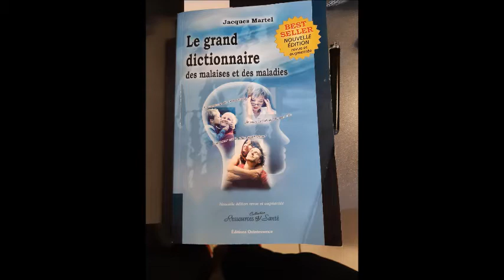03 # une nouvelle étape # la fibro.. mieux vivre avec !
Comment mieux comprendre ce mal , afin de mieux le prévenir !